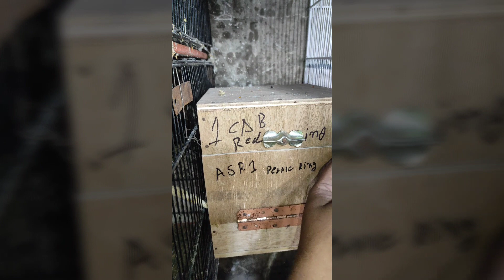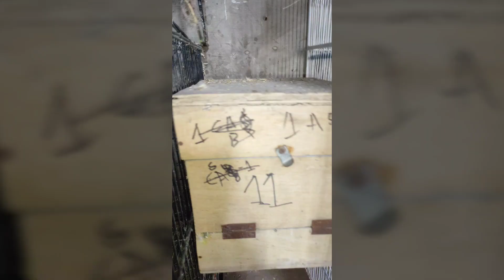Lovebirds breeding progress by Birds info official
lovebirds breeding progress colony albino red eyes lovebird chicks decino lovebird breeding progress lovebird colony progress parblue split ino lutino lovebirds progress love birds seed mix  lovebirds mutations albino lovebird lovebirds chicks african lovebird breeding progress fisher lutino soft food for lovebird albino personata lovebird mutations palefellow